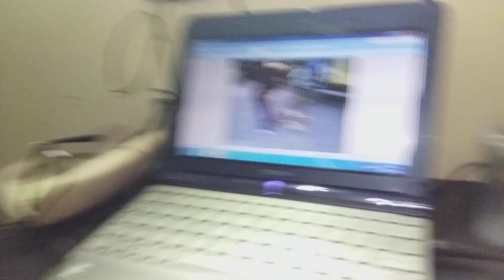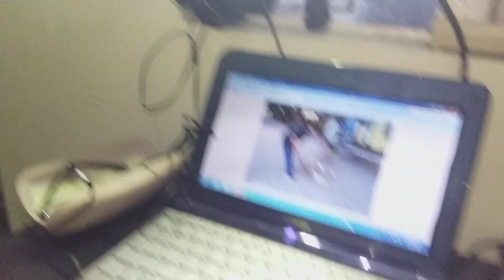November 12, 2023